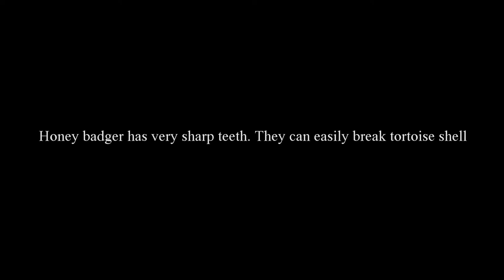ஹனி பேட்ஜர் | Honey Badger | A Strange Animal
DescriptionThe honey badger, also known as the ratel, is widely distributed in Africa, Southwest Asia, and in the Indian subcontinent. Because of its wide range and occurrence in a variety of habitats, it is listed as Least Concern on the IUCN Red List.